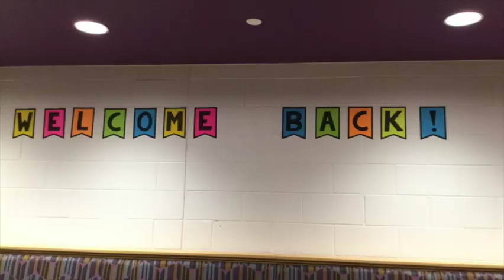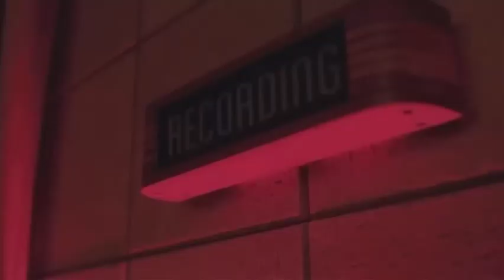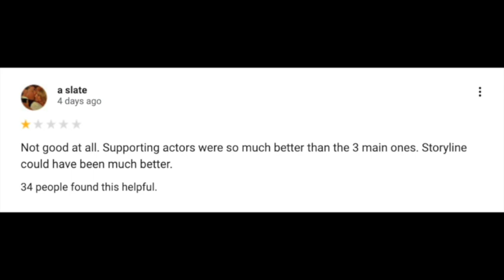Ram Nation News: Season 2 Episode 8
Ram Nation News is a weekly news program from South Haven High School in South Haven Michigan. Weekly features include school news and programs, student news and updates, special interest pieces, sports, clubs, and local happenings told with through the unique viewpoints of our staff.